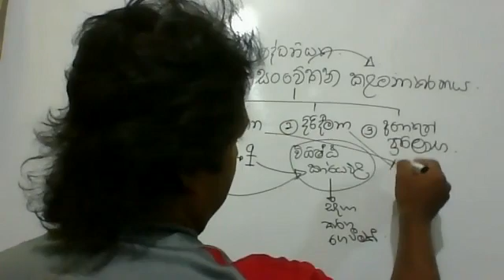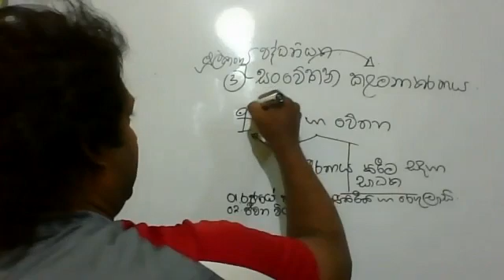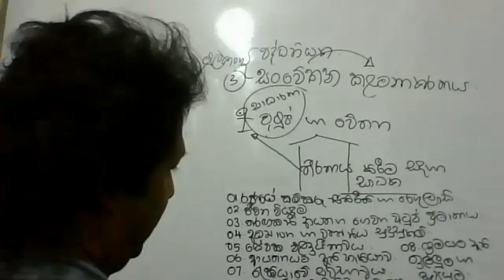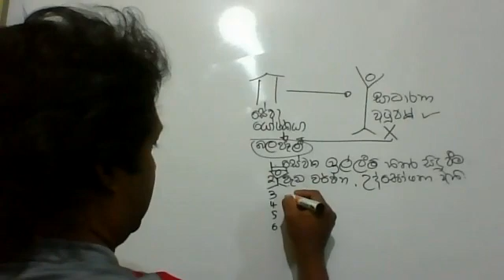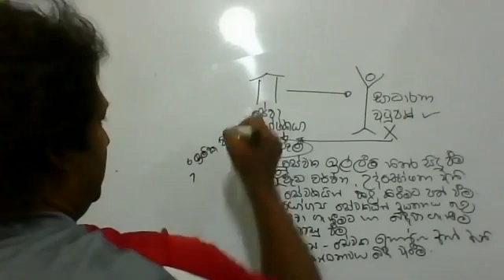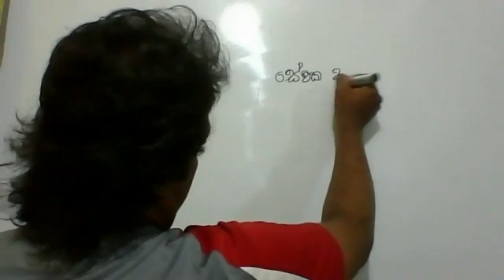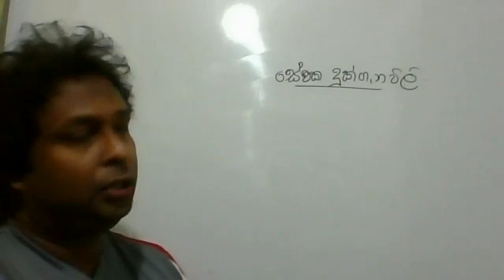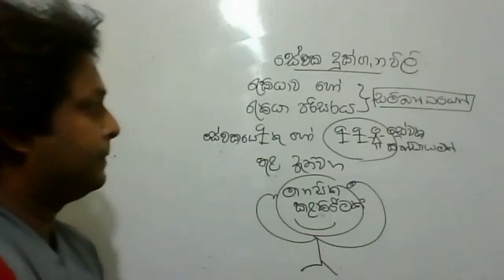HUMAN RESOURCE MANAGEMENT -- A/L BS -- PART 18